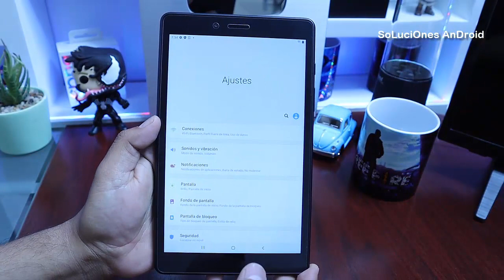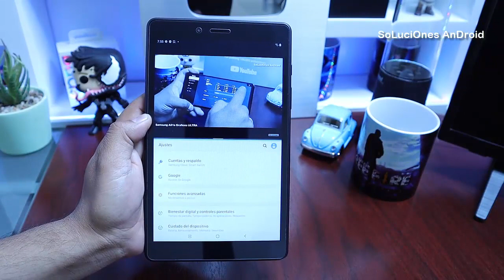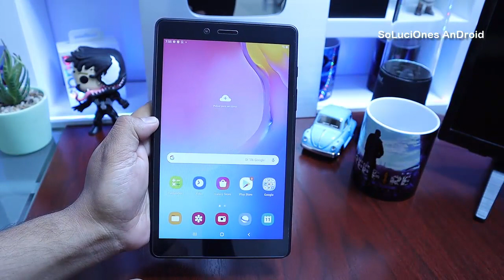▶️ Samsung Galaxy Tab A 8.0 Como Activar Pantalla Dividida 📲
Samsung Galaxy Tab A 2019 MultiVentana
Como tener 2 Apps al Mismo Tiempo SAMSUNG TAB A 8.0